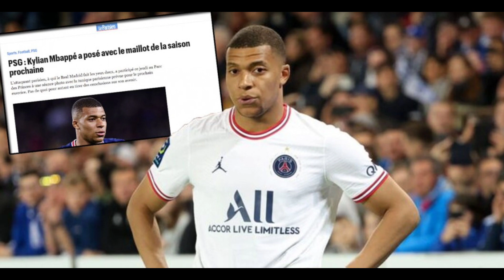ÚLTIMA HORA FICHAJE DE MBAPPÉ POR EL REAL MADRID: !! YA ESTÁ BIEN !!LO ÚLTIMO NO TE LO VAS A CREER.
Última hora fichaje de Mbappé por el Real Madrid.